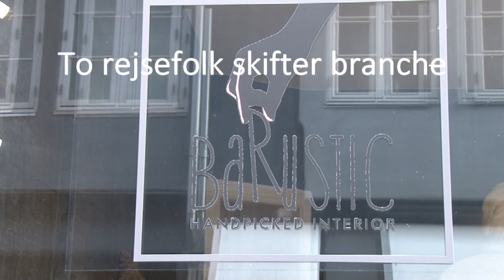To rejsefolk skifter branche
Barustic – handpicked interior.